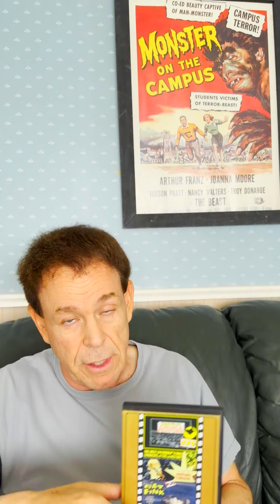Movie Talk, Ep. 2 | Mystery-Suspense, Drive-In Double Feature #226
PSYCHO CIRCUS (1966, Anamorphic Widescreen) Christopher Lee, Leo Genn, Anthony Newlands, Heinz Drache, Margaret Lee, Eddi Arent, Klaus Kinski.  A botched heist ends with one of the criminals shooting a police officer. The shooter is given the chance to give the boss his share before being allowed to flee the country. Unfortunately, he is murdered upon his arrival at the meeting place. The action then switches to a circus where it’s believed the identity of the murderer will be revealed. There we are introduced to a whole host of shady and mysterious characters. Several Edgar Wallace regulars.  Gorgeous color, from 35mm.

RAT FINK (1966. Anamorphic Widescreen) Schuyler Hayden, Hal Bokar, Warrene Ott, Judy Hughes.  A great film!  Hayden is a ruthless rock singer wannabe who takes what he wants, unafraid to stamp out anybody who gets in his way, especially beautiful girls!  The scene where he torches a rock & roll singer in his car is jolting. There are many tense scenes of real human drama in this film and you’ll end up hating Hayden’s character by film’s end. Much in the same vein as films like The Sadist, which, like Rat Fink, was directed by James Landis.  A cult classic. From 35mm.